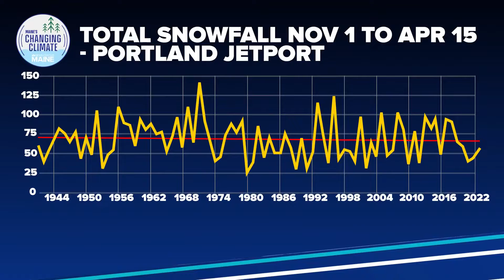Is Maine getting less snow than in years past?